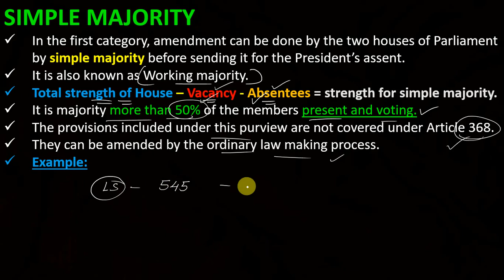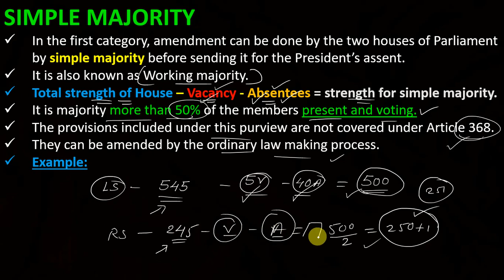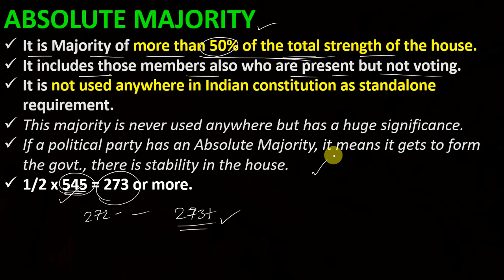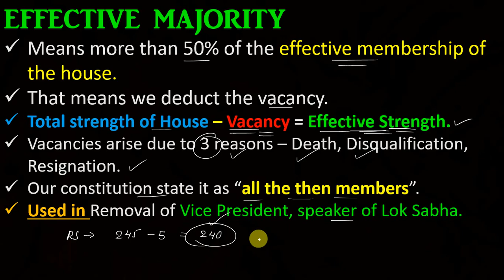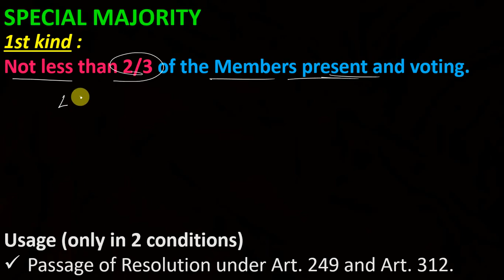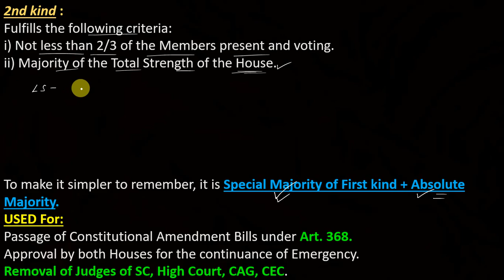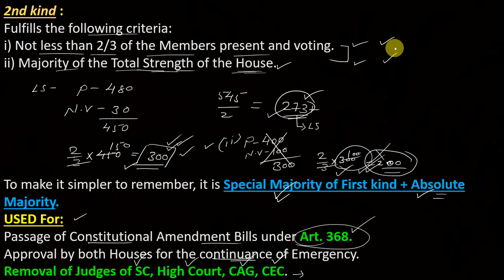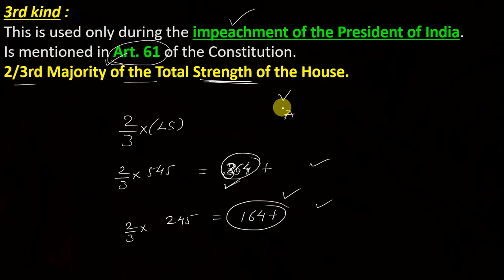TYPES OF MAJORITIES,[UPSC/SSC CGL/STATE PSC/ NDA/CDS/RAILWAY/OTHER GOVERNMENT EXAMS]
TYPES OF MAJORITIES
विभिन्न प्रकार के बहुमत

SIMPLE MAJORITY
ABSOLUTE MAJORITY
EFFECTIVE MAJORITY
SPECIAL MAJORITY